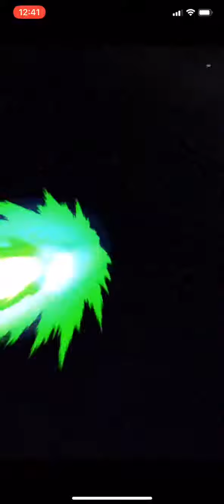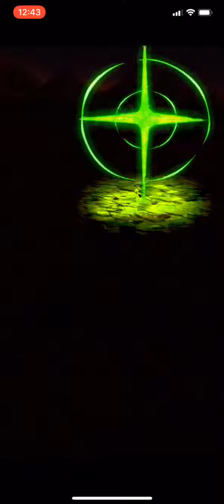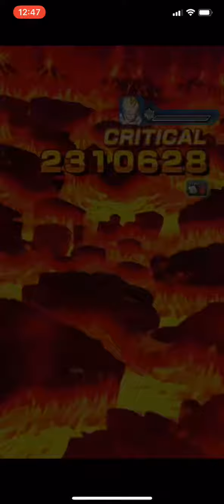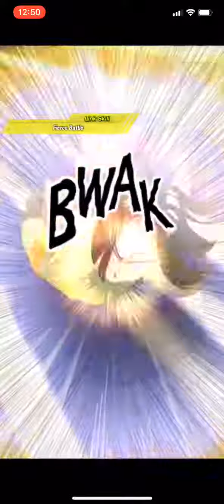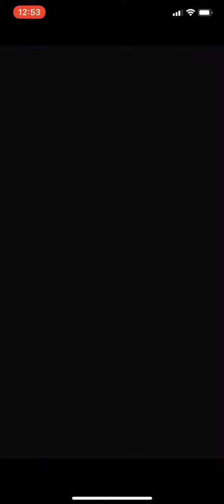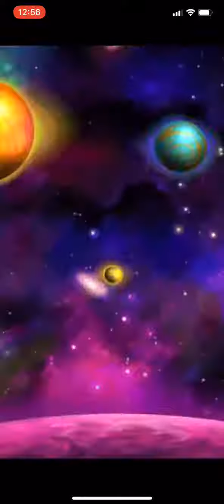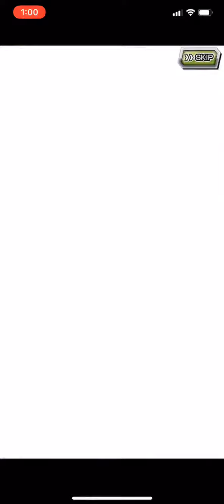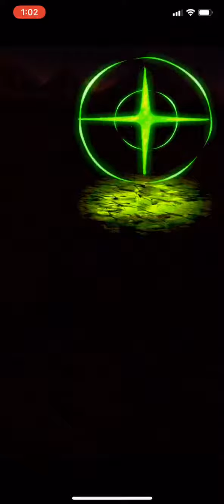DBZ Dokkan Battle - Boss Rush 8 (Full Power)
My attempt to beat my first record on this Boss Rush using a Full Power team.